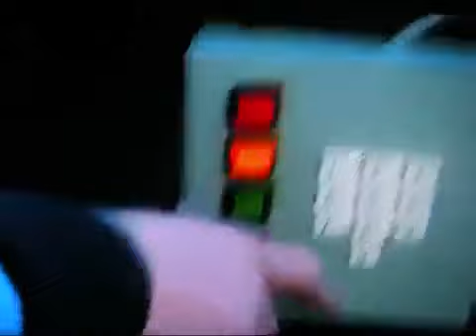Harris Puppets King Vitamin